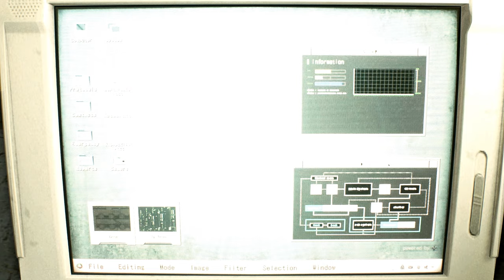Resident Evil 2 Remake Hellow I am"대한민국 클레어" Korea Jacket outfit